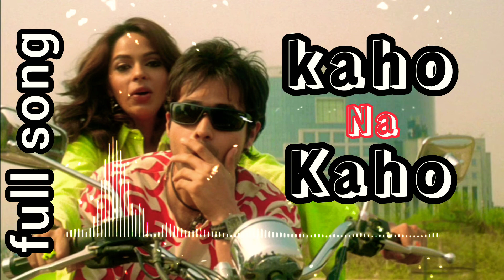Kaho Na Kaho | Full 🎶 Song | No Copyright song | Hindi songs | Romantic 🎶 Dj Remix